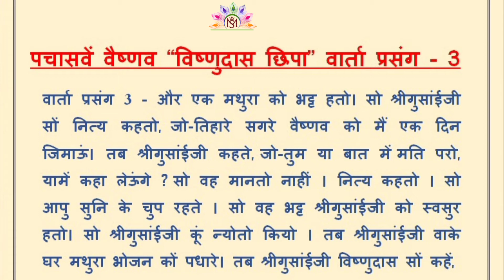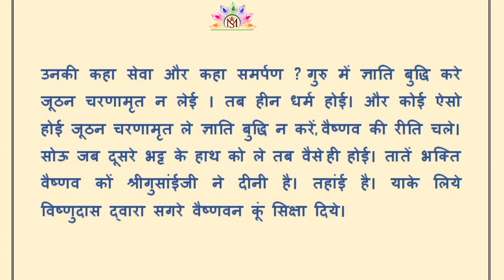84 Vaishnav Varta "चौरासी वैष्णव वार्ता पचासवें वैष्णव "विष्णुदास छिपा" वार्ता प्रसंग - 3"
84 Vaishnav Varta "चौरासी वैष्णव वार्ता पचासवें वैष्णव "विष्णुदास छिपा" वार्ता प्रसंग - 3"

84 Vaishnav Varta "Chourasi Vaishnav Varta Unpachasven Vaishnav "Vishnudas Chipa" Varta Prasang- 3"